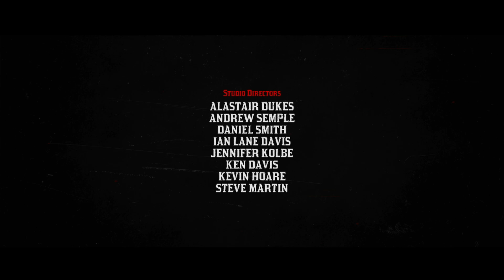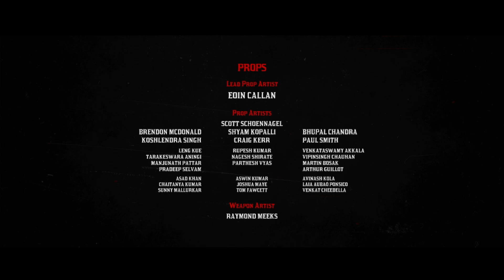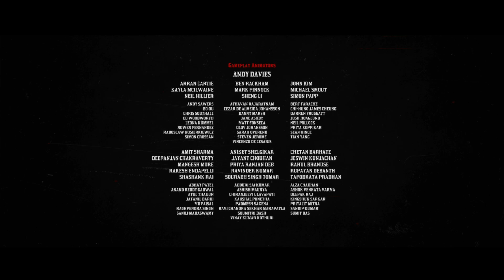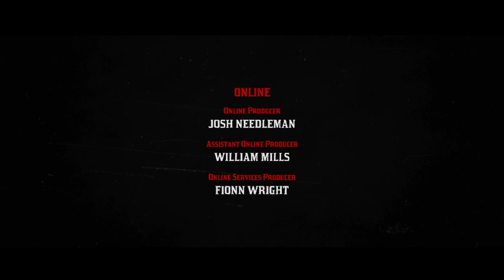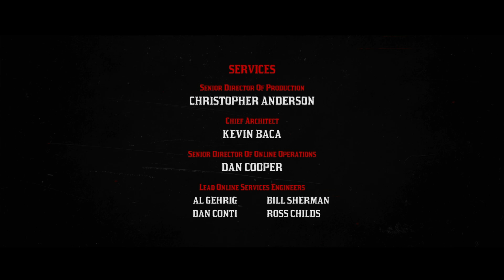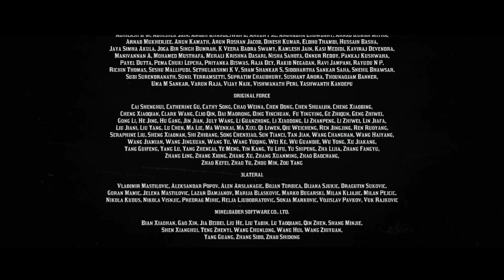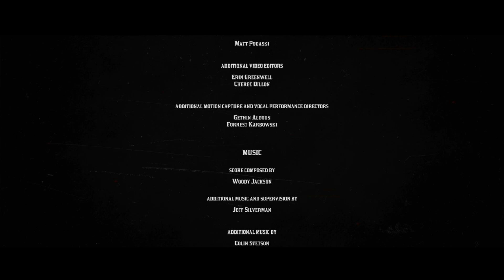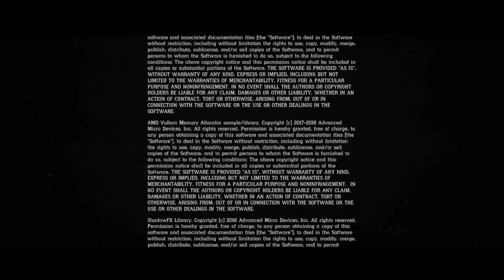[ TAMAT ] RDR 2 | BERHASIL BALAS DENDAM UNTUK ARTHUR | GAMEPLAY | #51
WELCOME 🙌🙌😎

🎮 Gameplay Walkthrough Red Dead Redemption 2

📌Daftar Misi Dalam Video Ini :
      ➡️  01:20  American Venom

'Inttech Gaming Just For Fun'